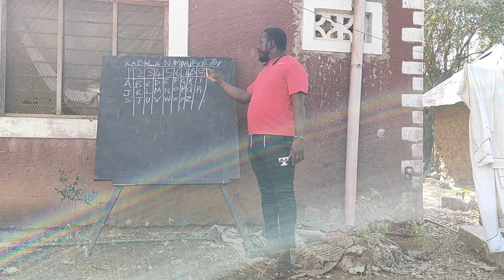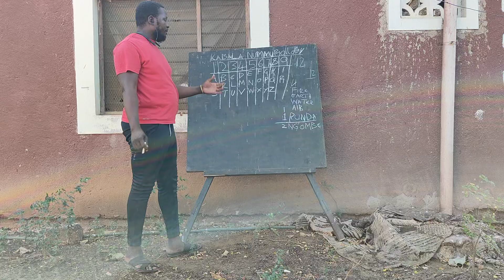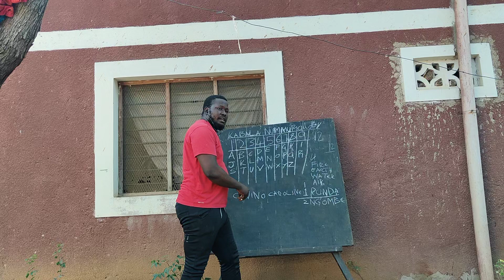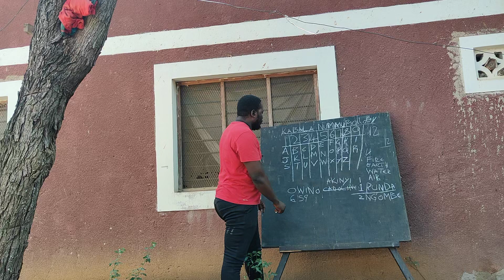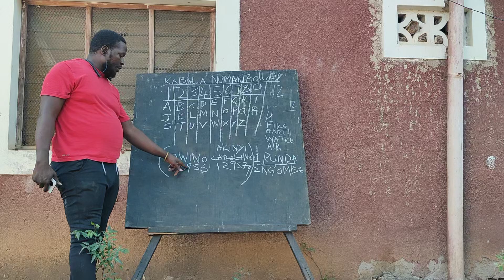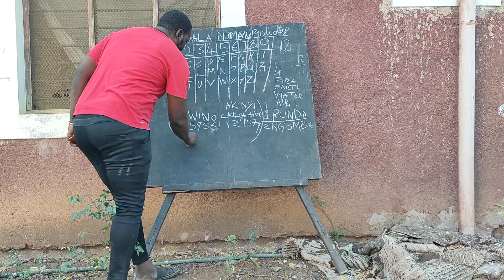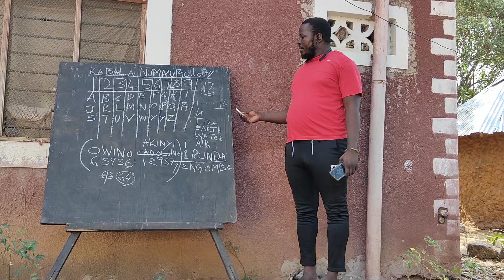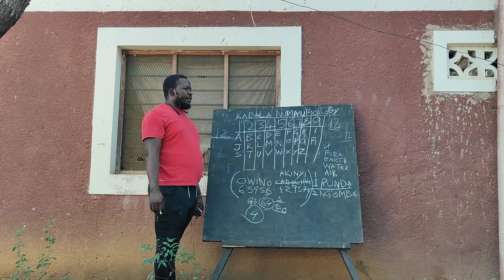Tambua Jinsi ya Kujua Nyota yako.Namna ya Hesabu Za Kabbalah Zarraja Numerical analysis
Kabbalah Zarraja Numerical analysis Techniques and Zodiac Signs Evaluation